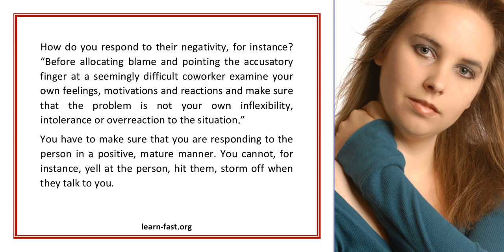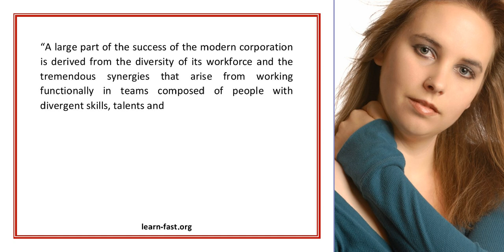Learning to Ignoring Difficult Coworkers